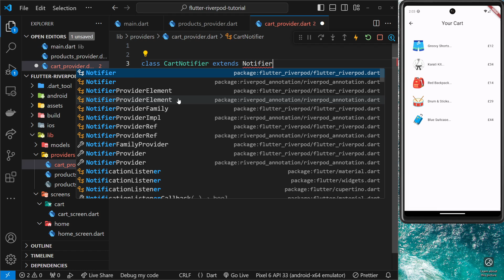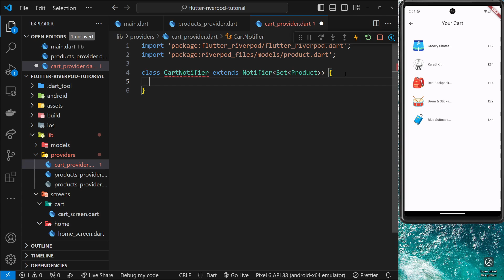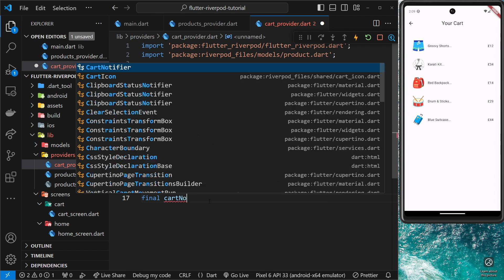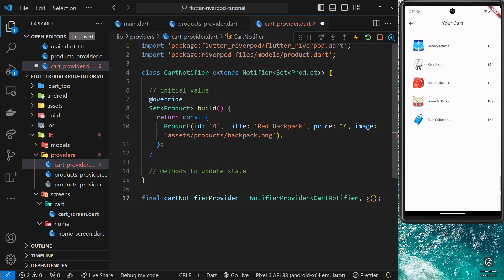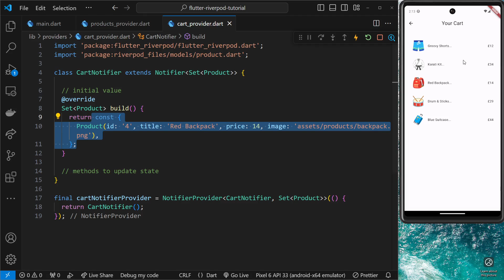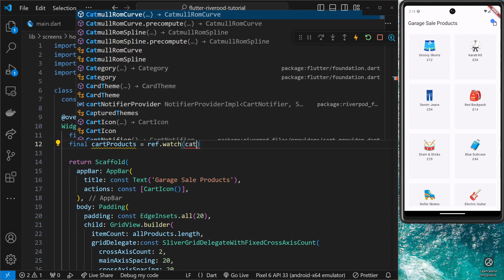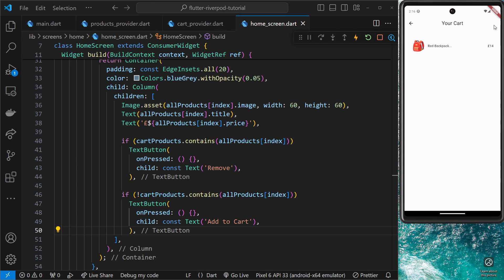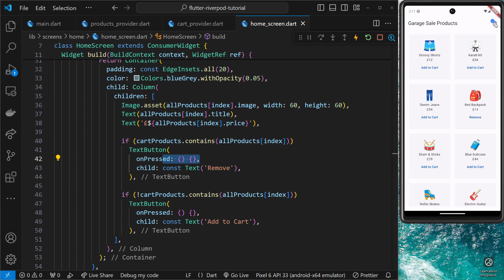Riverpod Crash Course #7 - Notifier Providers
In this Riverpod tutorial series, you'll learn how to use Riverpod providers to manage state in Flutter applications.